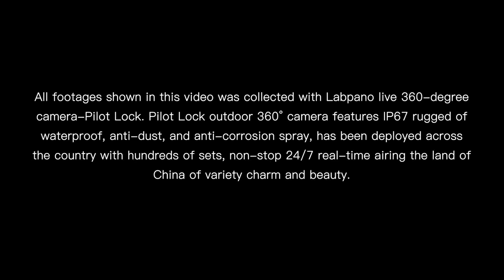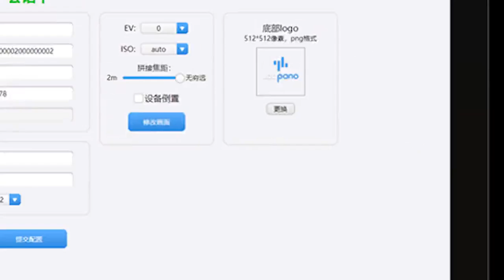China in Panoramic Eye👀